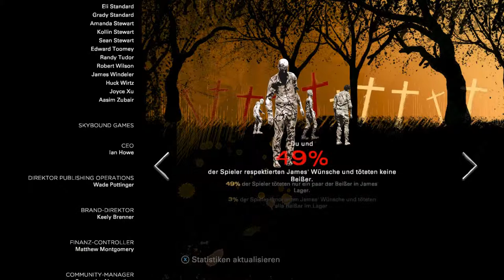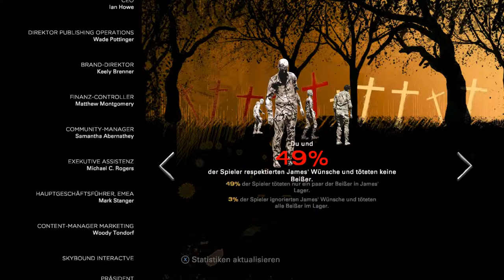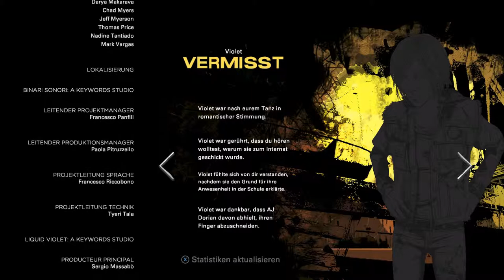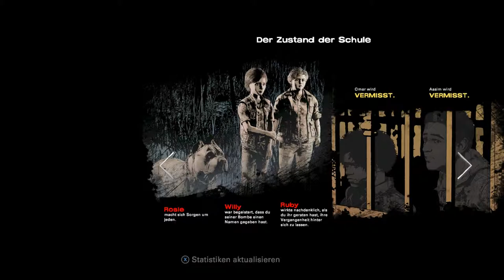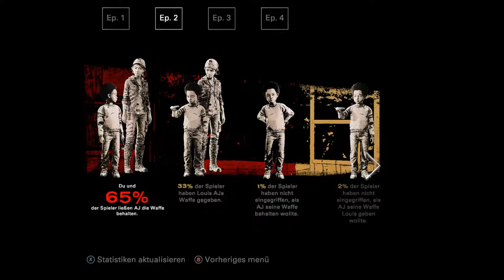The Walking Dead - Die letzte Staffel #15 Chaos und führt doch zu Rache